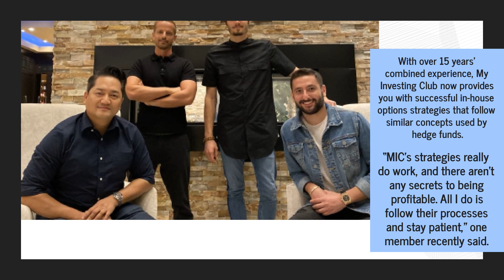1-On-1 Mentorship For Intermediate Day Traders: Learn Options Strategies & Technical Analysis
Ever wondered what options strategies are used by hedge funds? Join the unique education and mentoring community at My Investing Club to find out. for more information.